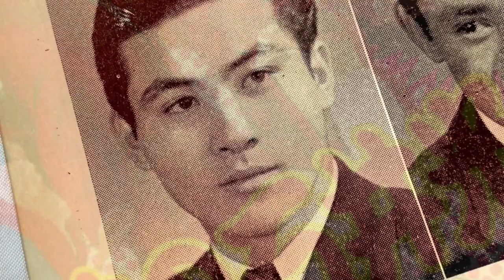日本のコミックソング 19 コント赤信号 「浪速の石井光三」１９８５年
１９８５年当時の歌詞のなかに不適切な部分もあります。

石井 光三（いしい みつぞう、1931年10月13日 - 2015年1月6日）は、東京府出身の俳優・タレント・芸能プロモーターである。

自分の名前を冠した芸能事務所・石井光三オフィスの社長・会長を務め、テレビ出演等では石井社長として親しまれた。生まれは東京であるが、主に大阪で育ち、その為話す言葉は大阪弁である。大阪産業大学附属高等学校を卒業。1939年に子役としてJO京都撮影所（旧東宝京都）に入所。1946年、東横映画京都第1期ニューフェイスとなる。

1952年からは漫才作者の秋田實が主宰する宝塚新芸座に在籍していたが、1963年にタレント引退。松竹芸能社員として裏方に転身[1]。ミヤコ蝶々・南都雄二・かしまし娘らのマネージャーを務め[2]、1977年に松竹芸能から独立。かしましプロダクション（後の石井光三オフィス）を設立し、コント赤信号・ピンクの電話・チャイルズなどを育てた。

コメディアン、俳優としても活躍していたレオナルド熊と共に『劇団七曜日』を立ち上げ、若手お笑い系役者の登竜門的存在になった。主な劇団員にデンジャラス、近藤芳正、磯野貴理子などがいる。

芸能マネージャーの中においても、タレントの売り込みのための押しの強さ、挨拶のやかましさなど、彼の強烈な個性は業界内でもインパクトが強かった為、内輪ネタとして所属タレントのラサール石井[3]に『オレたちひょうきん族』などでものまねされ（『ひょうきん族』では1985年頃から）たため、本物としてテレビに登場することとなり、ものまねそっくりの本物として人気を博し、[2]　一般視聴者にもよく知られるようになる。

放送局の仕出し弁当が大好物で、『ひょうきん族』では石井に各局の弁当を当てさせるクイズを行ったことがある。

2012年ごろに肝内胆管がんと診断されて在宅医療を受けて闘病を続けていたが[4]2015年1月6日、世田谷区内の自宅にて83歳で死去されました。

渡辺 正行（わたなべ まさゆき、1956年〈昭和31年〉1月24日 - ）（67歳）ボケ担当
ラサール 石井（ラサール いしい、1955年〈昭和30年〉10月19日 - ）（67歳）ツッコミ担当
小宮 孝泰（こみや たかやす、1956年〈昭和31年〉3月11日 - ）（66歳）ボケ担当

明治大学の落語研究会の同期だった渡辺と小宮がお遊びでコントをやっていたところに、2人とともにテアトル・エコー研修生だった石井が加わり、3人で1977年10月からコント活動を始める。国立音楽大学の学園祭の司会とコントをしたときに、初めてコント赤信号を名乗る。グループ名は渡辺が命名した[1]。

1978年にコント太平洋の紹介でストリップ『渋谷道頓堀劇場』へ赴いて杉兵助に弟子入り。1978年11月に正式なプロのコメディアンとなり、杉の書く幕間コントに出演して修業を積んだ[2][3][4]。

コント赤信号の解散が決まっていたところに、『田端グループ』（ゆーとぴあ・ホープ一門）のホープの提案によりゆーとぴあのコント大会に参加することになり、それまでの杉兵助の書いたコントに替わり、解散前に1本だけのつもりで渡辺が書いた台本を元に3人で練り上げた暴走族コントを始める。渡辺をリーダーにして、スタイルに変更したコントは評判も良く[2]、杉の進言により『花王名人劇場』（東阪企画・関西テレビ）で1980年にテレビデビュー[3][5]。その後に出演したゆーとぴあのコント大会の前の1週間でホープからコントの基本を叩きまれる[6]。志生野温夫によると、『おはよう!サンデー』（日本テレビ）が初レギュラーとのこ
と。1984年には「赤信号劇団」がコント赤信号オールメンバーにより旗揚げされる。初演演目『Magellan Blue（マゼランブルー）』（鴻上尚史作・演出）。

赤信号を有名にした暴走族コントは渡辺が設定を考案し、「福助の足袋」「丸井よ」のフレーズや偏差値ネタは渡辺が書いた台本が基本となっている[7]。「兄貴!兄貴!」「待たせたな」等のギャグは、ホープが考案して赤信号に授けた[8]。暴走族コントと双璧をなす代表作に、小宮の「サッサッ、ニーシキニーシキニーシキ」のフレーズが印象的な「ササニシキ」コントがある[9]。

渋谷道頓堀劇場時代に澤田隆治プロデューサーから石井光三を紹介されて、石井光三オフィスに所属[10]。リーダーの渡辺は円満独立（暖簾分け）している。

ネタ番組の減少のため赤信号3人による活動はほとんどなくなり[11]、小宮も石井光三オフィスから移籍し、現在は主にピンで芸人・俳優・脚本家・演出家活動などしているが解散はしていない。近年では「伊東四朗一座」（伊東が出演しない場合は三宅裕司主催で「熱海五郎一座」となる）で3人が揃って出演する機会が多い。

3人別個にテレビドラマ『3年B組金八先生』にも出演した。特に石井は1999年放送の第5シリーズで、生徒に暴行され休職する教師という、物語上重要な役柄を演じた。渡辺と小宮も2007年放送の第8シリーズで保護者役（小宮は1999年放送の第5シリーズにおいても保護者役を演じている）を演じた。